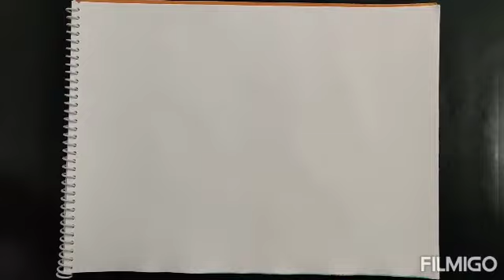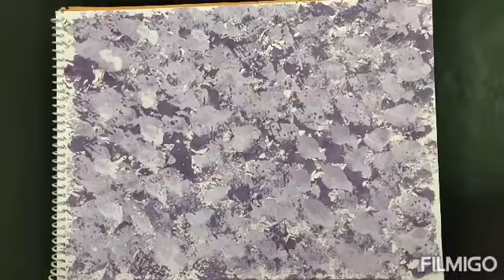Easy Texture Creation Technique | Handmade Texture | How to create handmade textures on paper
Hey guys!!

I came again with interesting video of creating texture!!

Hope you guys are liking it!!